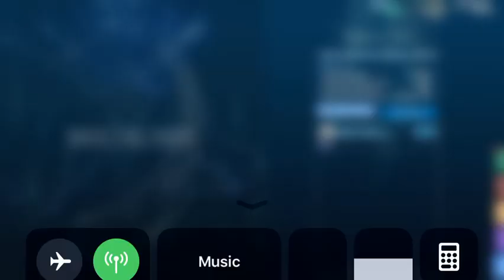Final Fantasy Mobius:Lightening Returns Collab (10)